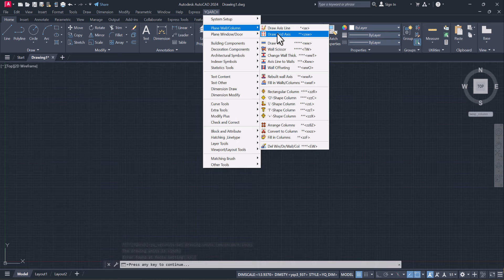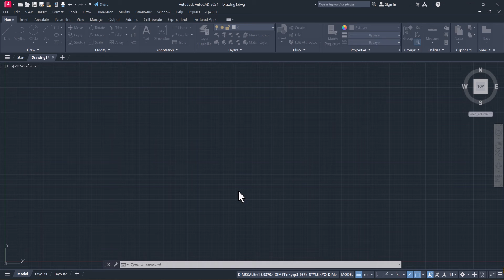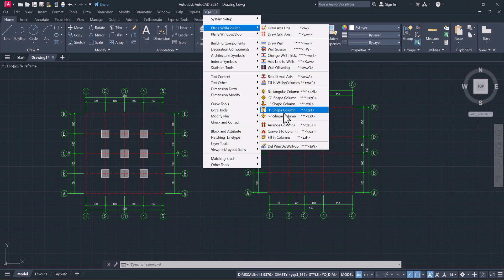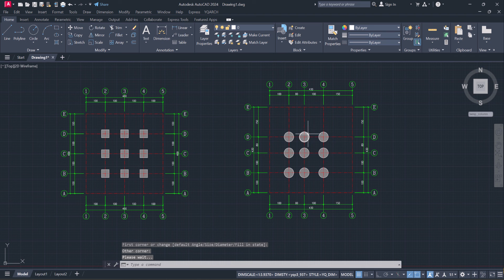YQArch-Grid axis and columns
Using Grid Axis and Columns in YQArch for AutoCAD

YQArch is a powerful AutoCAD plugin designed to streamline workflows for architects and designers. It offers a variety of tools to automate repetitive tasks and improve efficiency. Two key features for architectural drawings are Grid Axis and Columns.

Grid Axis:

Function: Defines the overall layout and organization of your architectural plan.
YQArch benefit: Allows you to quickly generate a grid system based on user-defined spacing and labels. This eliminates manual work and ensures consistency throughout your drawing.

Columns:

Function: Represent structural supports within a building.
YQArch benefit: Provides tools for intelligent column placement. You can specify parameters like column size, spacing, and alignment, and YQArch will automatically populate them in your drawing. This saves time and reduces errors compared to manual placement.

Here's a general overview of how you use these features together:

1.Define Grid Axis: Set the spacing and labels for your grid using YQArch's dedicated commands. This establishes the foundational layout for your architectural plan.
2. Insert Columns: Utilize YQArch's column placement tools. Specify the column type, size, and alignment based on your grid and design requirements. YQArch will intelligently position the columns within the grid structure.

By leveraging YQArch's Grid Axis and Column features, you can significantly enhance your AutoCAD workflow for architectural design. It automates tedious tasks, promotes accuracy, and frees up time for focusing on the creative aspects of your project.

I hope this video so useful to you guys.
if you have any questions do not hesitate to tell me.